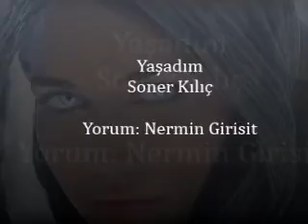Yaşadım - Soner Kılıç